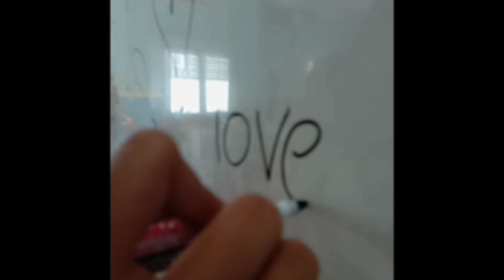-- aesthetic music and video || pt : 4 --